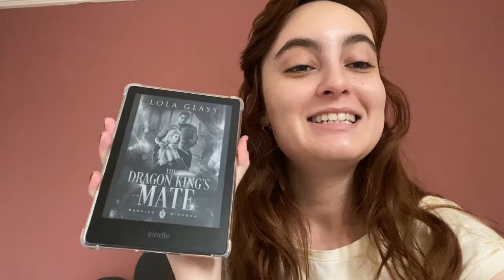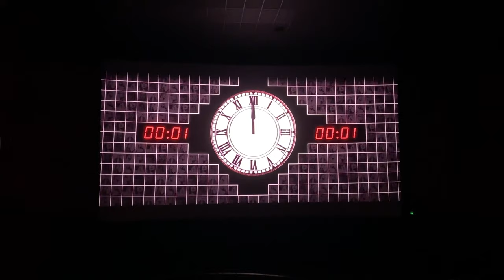vlog | show do the lumineers, filme da taylor e leituras suspeitas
Vem me acompanhar nesse show INCRIÍVEEEEELLL